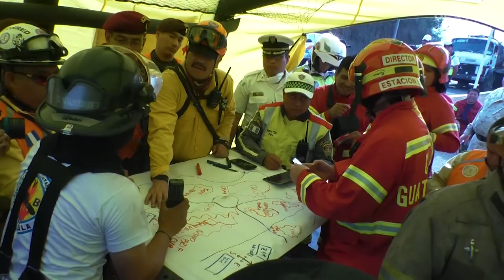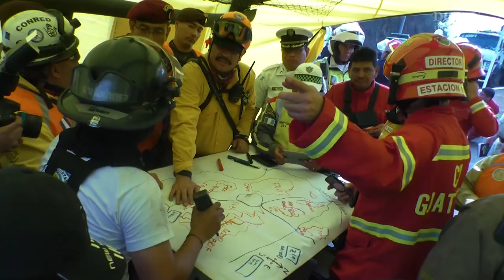Voraz incendio forestal es controlado en un 90 por ciento y consume 18 hectáreas de bosque